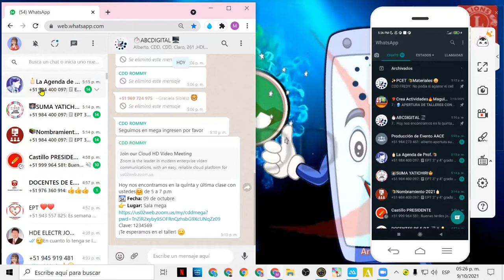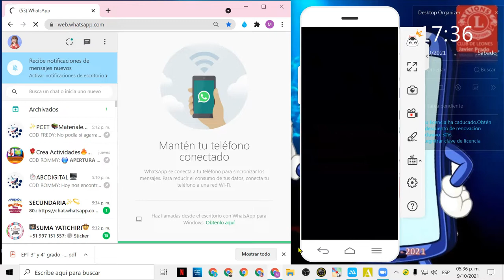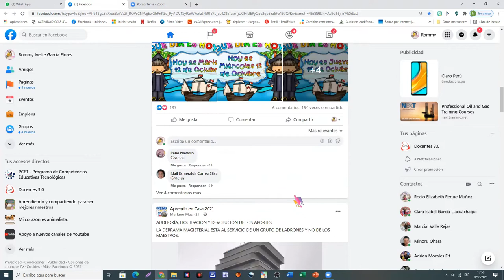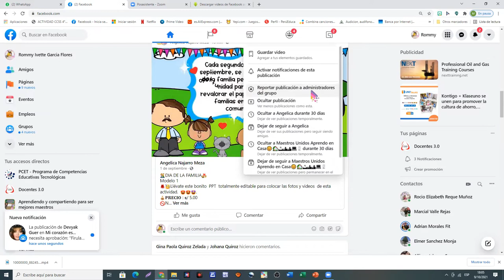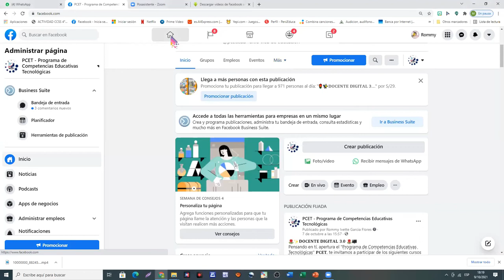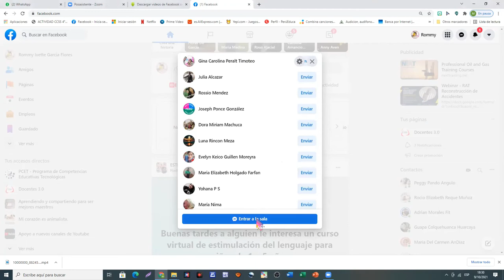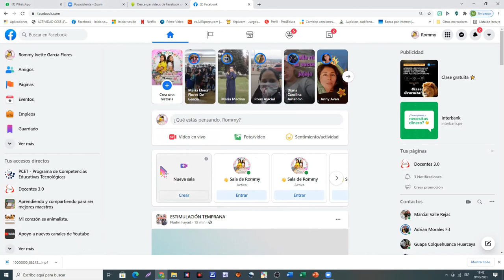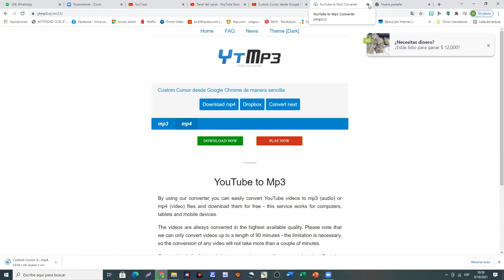Conocemos Facebook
Facebook es una red social para poder mantener en contacto a personas, y que éstos pudieran compartir información, noticias y contenidos audiovisuales con sus propios amigos y familiares.